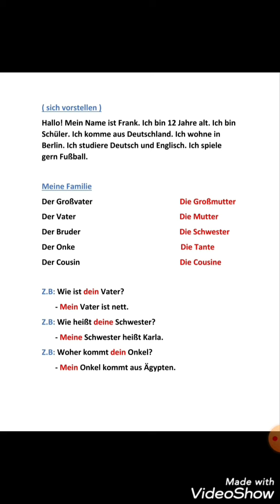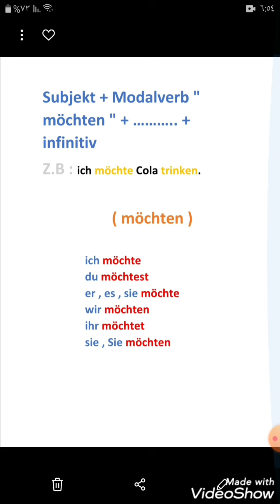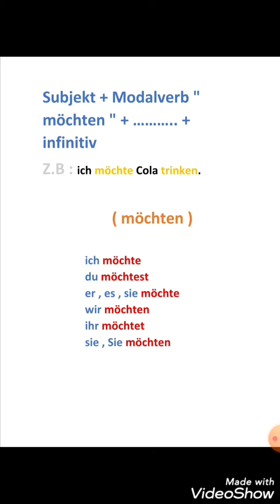duetsch prep 1